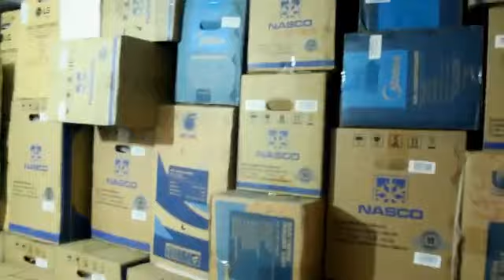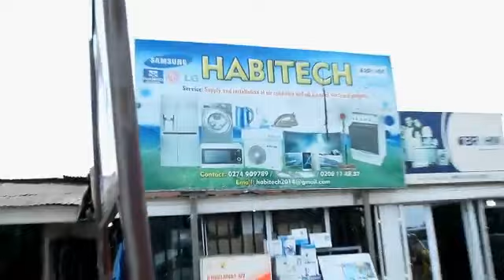ADANKO DE KA SPIRITUAL BUSINESS final part USTAZ ADAM ADOM